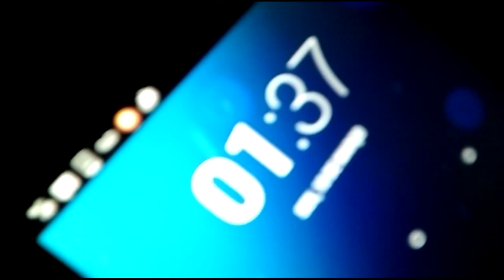Correria da semana e um trato na minha DragStar 650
Como ainda não chegou o meu suporte de peito para a GoPro resolvi gravar alguns momentos que passei essa semana. Correria total ; )
✚ MEU SITE Notícias, Viagem de Moto, Rotas, Classificados ▼

Moto: Dragstar 650cc
Video: GoPro Hero 2
Microfone: Sony
Edição: Adobe Premiere CS6 + Afther Effects CS6